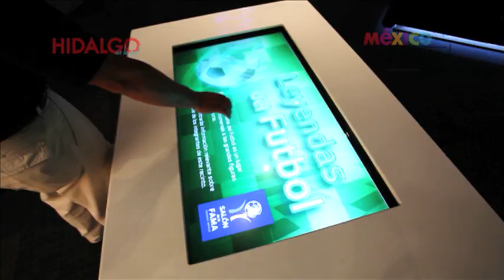Centro interactivo y salón de la fama Mundo Futbol, Pachuca, Hidalgo, Rincones de mi Tierra